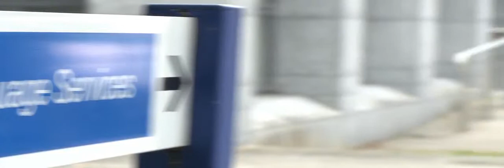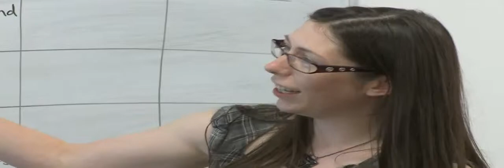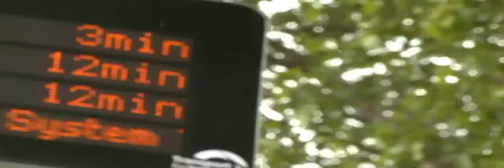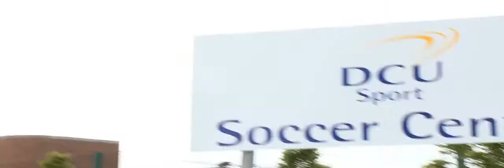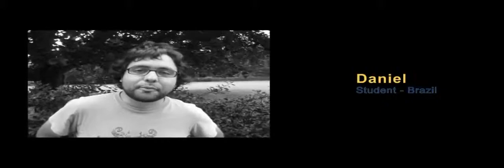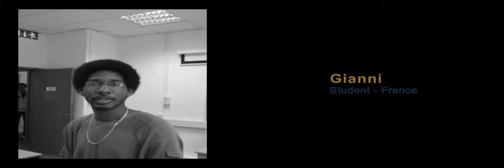Welcome to English at Dublin City University